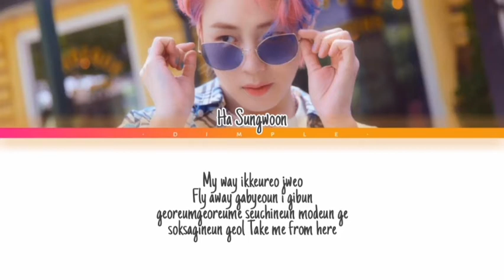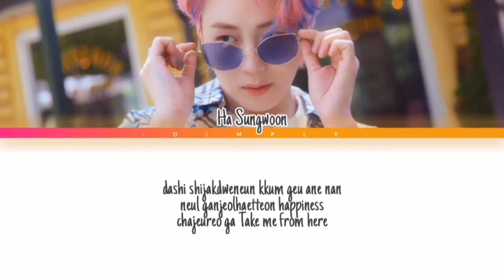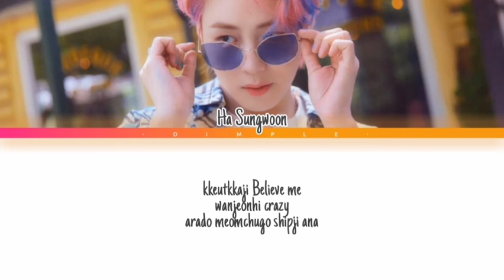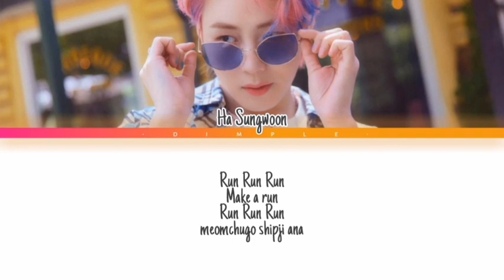하성운 (HA SUNG WOON) - '스니커즈 (Sneakers)' Lyrics